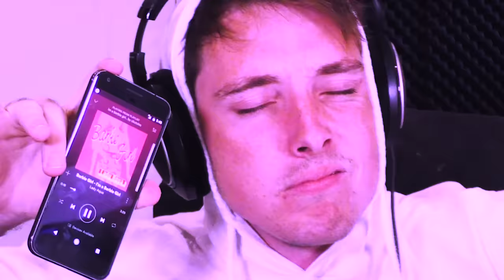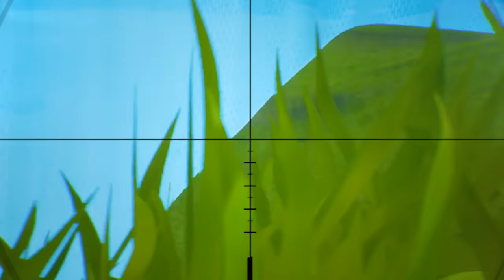#1 BATTLE ROYALE Strategy! - Fortnite Battle Royale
I'm gonna get #1 in Fortnite battle royale. eventually.
► SUB TO BE A BLOODY LEGEND! ► Lazabum on TWITTER!

Wanna laugh at more dumbstuff??